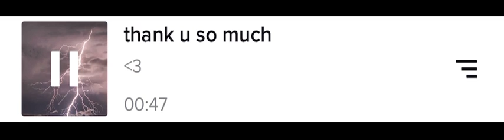And now look at me and this opportunity (TikTok audio)